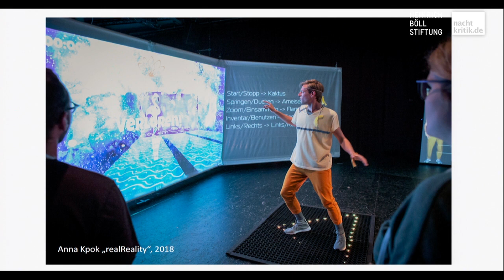Theater & Netz Vol. 7 - Pranks, Mutanten, Avatare! Das Theater der Digital Natives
Panel mit Hannah Biedermann (pulk fiktion), Finn Cam, Kristin Naujokat (Anna Kpok) und Katja Grawinkel-Claassen, (FFT Düsseldorf)
Planung und Moderation: Katja Grawinkel-Claassen

Wir diskutieren über Erzählungen und Dramaturgien, Räume und Begegnungen, Wahrnehmungsweisen und Forderungen im Theater der Digital Natives.

Mehr zu der Veranstaltung Theater & Netz Vol. 7 gibt es